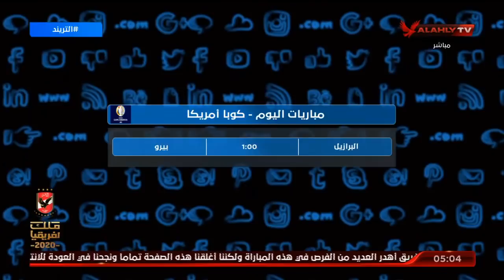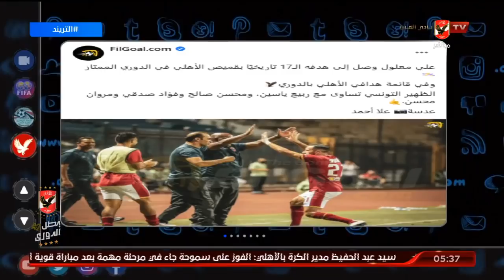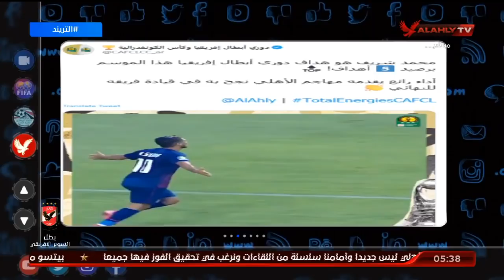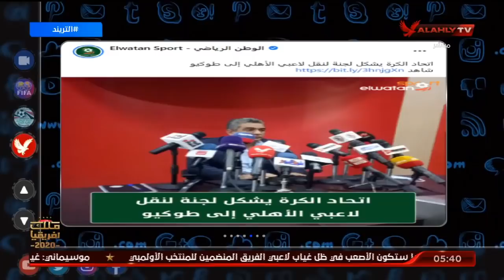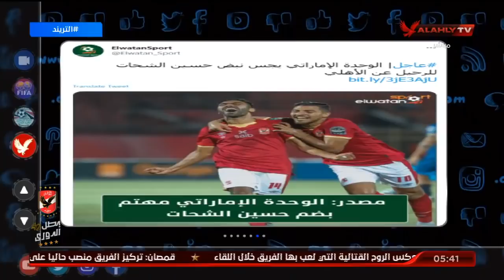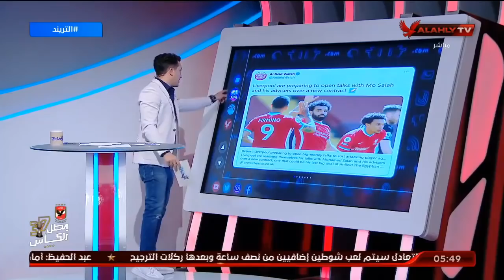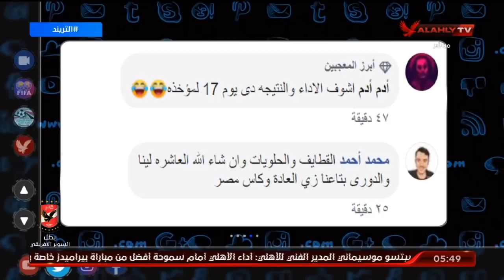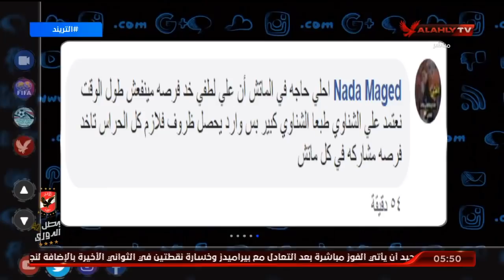الحلقة الكاملة | التريند مع أمير هشام | 5-7-2021